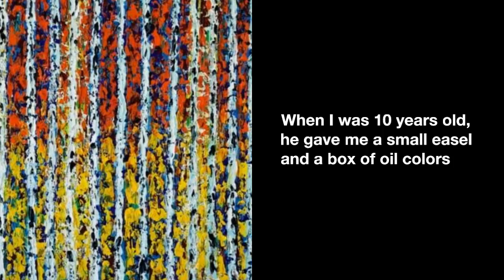Pia Andersen: I always wanted to be an artist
What inspired you to create art and become an artist? (events, feelings, experiences...)

I always wanted to be an artist. My father encouraged me to draw and paint. When I was 10 years old, he gave me a small easel and a box of oil colors. Ever since I have been addicted to painting. I have followed my own strangely curved path. First, I studied 2 years in Cracow, Poland 1981 – 1983. They were very complicated years for Poland due to international boycott and embargo, but very inspiring years at the Academy of Fine Arts for an aspiring artist like me. Later I stayed ½ year in Lofoten, Norway enjoying and sketching in this marvelous nature. 1988-89, I stayed 2 years in Mexico. It had been a dream since childhood to explore the different ancient cultures and especially this stay became a game-changer for me. Here I started working with colors in a totally new way. Today travelling has become an established part of my working process.

What is your artistic background, the techniques and subjects you have experimented with so far?

The tactile surface of a work has always intrigued me. When I started, I made my own paper, glued it on canvas and then painted on top. Gradually the paper however became unnecessary, I found other ways to experiment with the surface, an ever ongoing process to end up where I am today working with tiny spatulas creating a kind of low relief in my paintings. All this to explore the possibilities of light and colors. The many tiny shadows created in the surface of the painting tend to make the color “alive” with the changing light of the day and thus support my idea. Apart from my paintings, I have collaborated on several occasions with Royal Copenhagen Porcelain to create unique pieces of porcelain. I have designed series of objects and later decorated their surfaces. Ceramics on a large scale I have made in collaboration with ceramic workshops in Denmark and Spain. The craftsmen at the workshop produce the objects according to my design – and I work the surface. Glass painting, I also have enjoyed doing. It gives you unique and different possibilities to work with the light. Also the structure of the surface you can manipulate depending on the temperature you decide to use in the kiln.

What are the 3 aspects that differentiate you from other artists, making your work unique?

To me painting is like a laboratory. I am always on the search of new possibilities. What makes my paiting stand out is their surface, the way the color is applied and later perceived; the colors; strong, vivid, and almost sculpted on the surface. And finally, the light. I try to give my paintings their own light, again creating this by the way I apply the paint and decide on the colors. So, surface, color, and light. Together these elements create a contemplative environment.